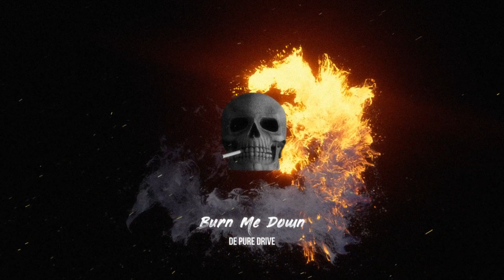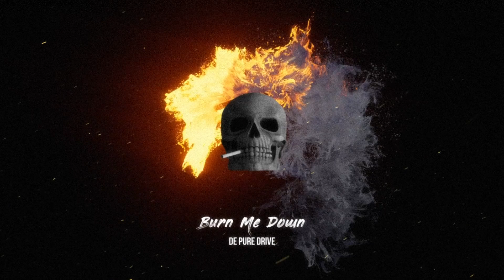De Pure Drive — Burn Me Down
Слушайте лучшие треки, созданные нашим продакшеном
SOE плейлисты👇